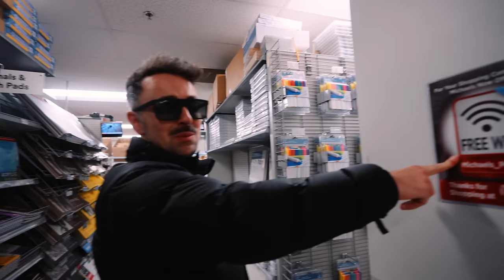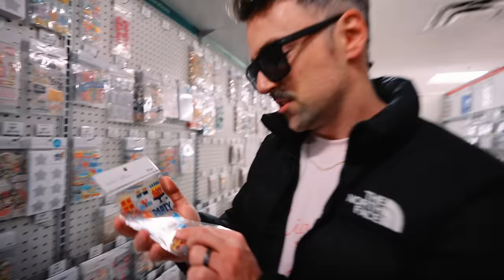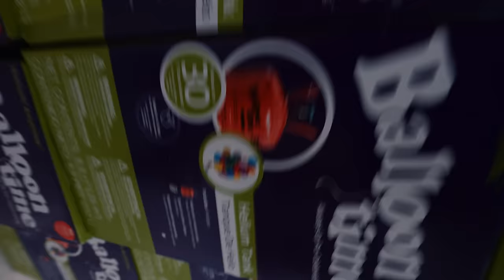Matteo Lane Spills The Tea About Michael's